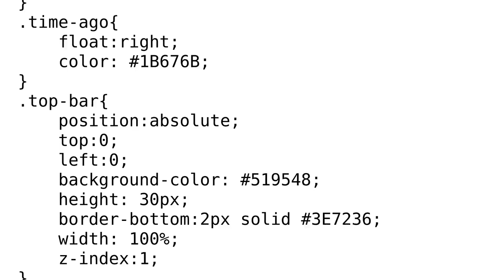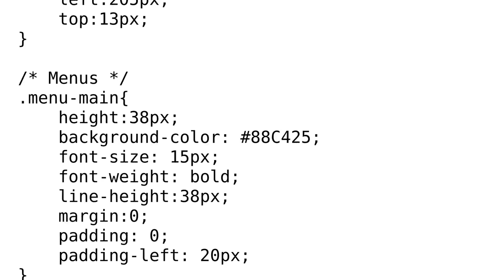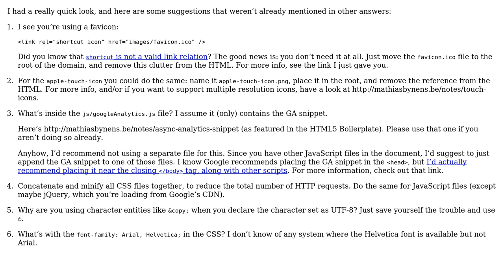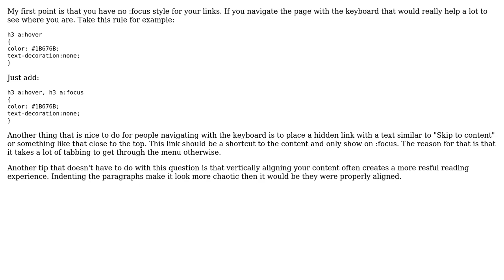Web-page template (2 Solutions!!)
Web-page template

With thanks & praise to God, and with thanks to the many people who have made this project possible! | Content (except music & images) licensed under CC BY-SA | Music | Images & others | With thanks to user Tom Gullen user Quill user Mikael Eliasson user Mathias Bynens and the Stack Exchange Network Trademarks are property of their respective owners. You are responsible for your own actions.